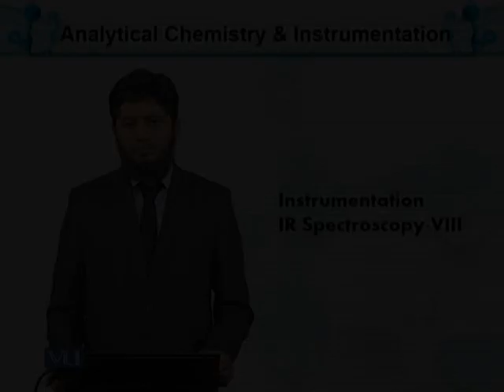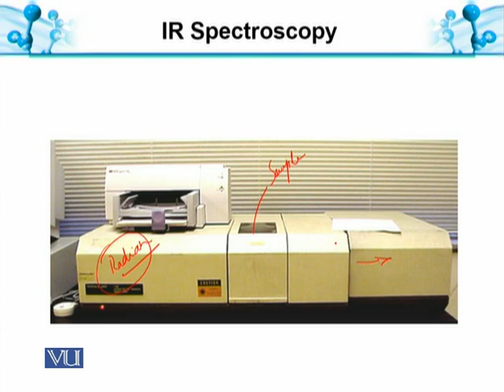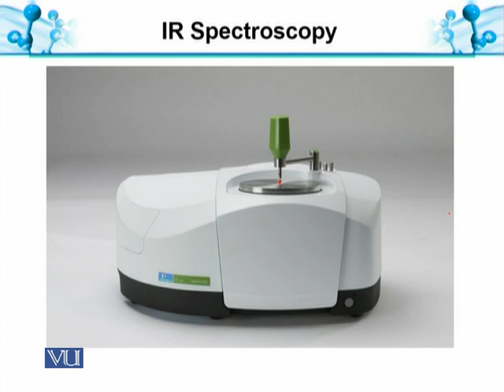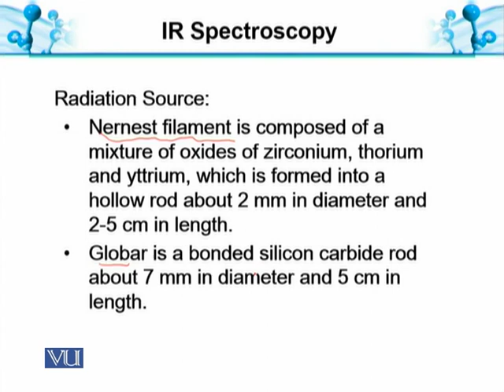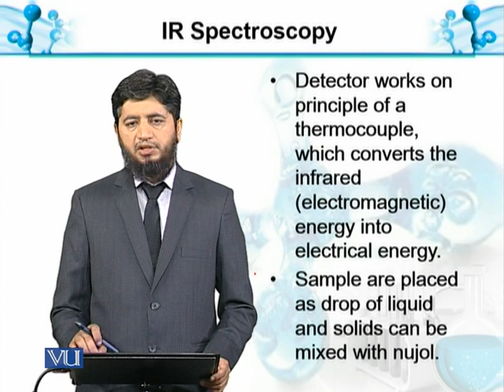IR Spectrophotometer | Analytical Chemistry & Instrumentation | BT514T_Topic107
Topic107: IR-Spectroscopy-VIII: IR Spectrophotometer
by Muhammad Jahangir